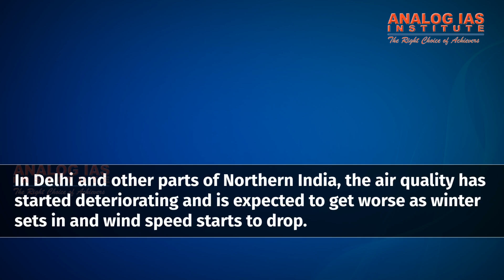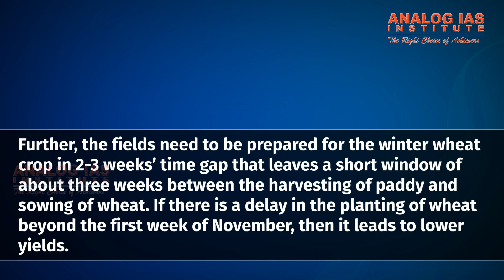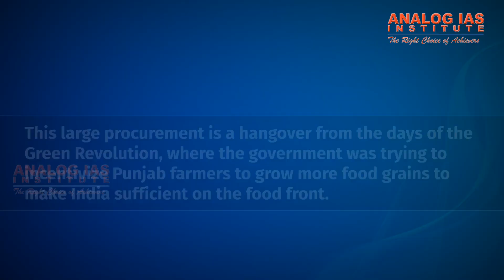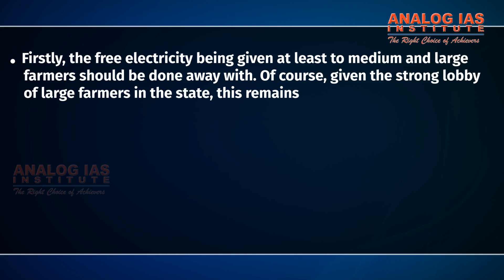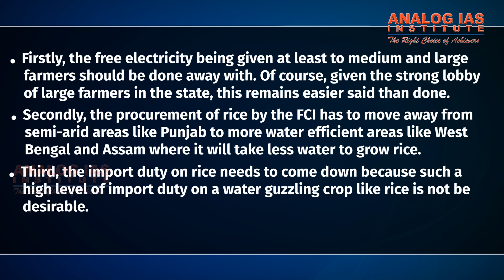Delhi Smog Case Study - Samiksha Analysis - by Analog IAS Institute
Do watch our videos on Civil Services general studies and optionals subjects here.
Analog Provides the Best Coaching for Civil Services All Over India. We also provide coaching for APPSC, TSPSC and KPSC-KAS with the Best Faculty & Study Materials in India.

Analog IAS Instutute provide best ias coaching in india. Take ias coaching with analogeducation. Analog IAS training institute is based at Hyderabad and operates various branches located Across India.